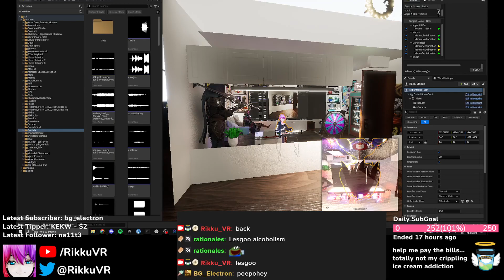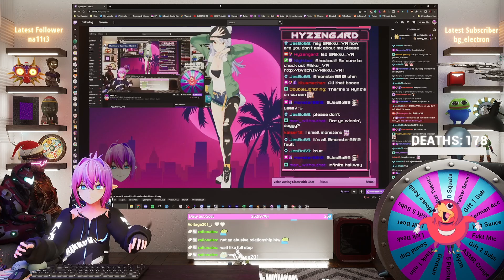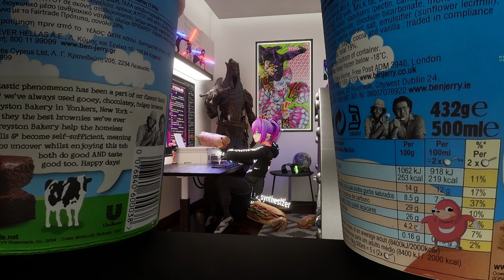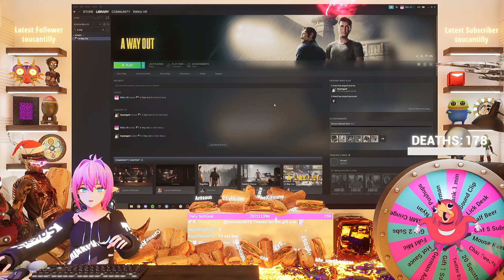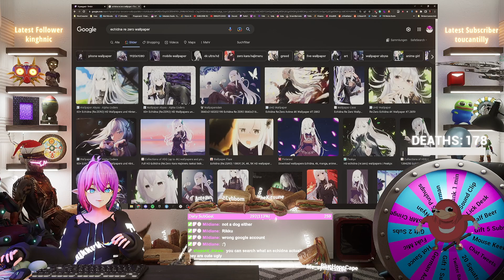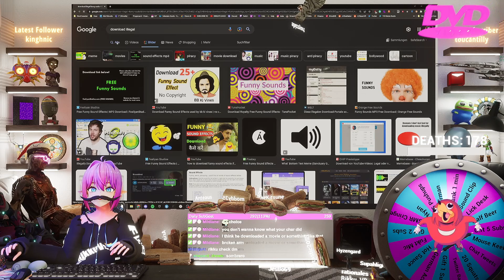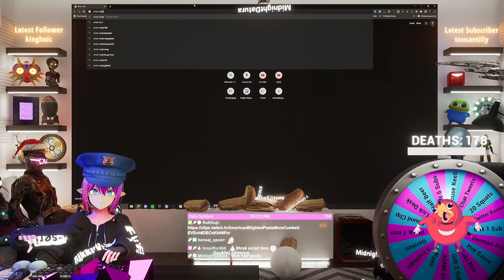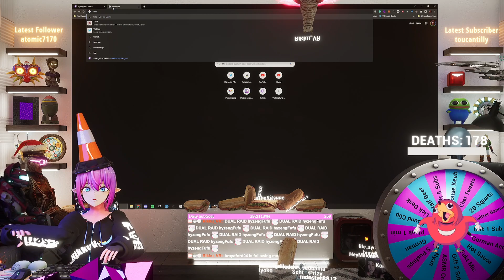WHAT THE THUMBNAIL SAYS